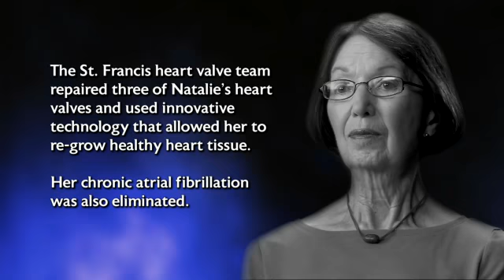The Road To Innovative Heart Care - Natalie's Story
When Natalie learned she needed major heart valve surgery, she and her cardiologist in Columbus selected St. Francis Heart Valve Center. Natalie traveled from Nashville and our team repaired three of her heart valves and used innovative technology that allowed her to re-grow healthy heart tissue. Thanks to the groundbreaking procedures pioneered at Franciscan St. Francis Health, Natalie has power-walked four half-marathons and is looking forward to a vibrant, healthy future.